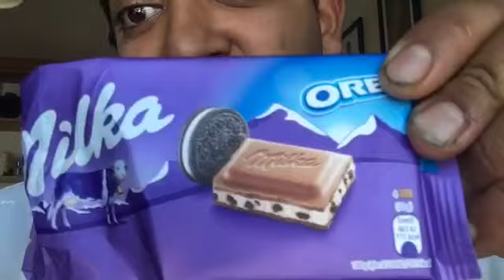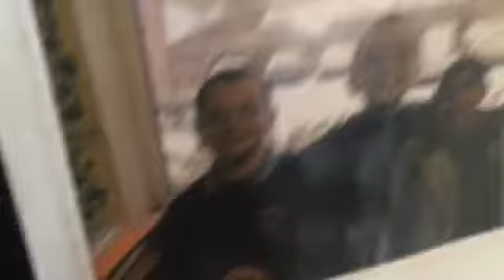Trying it out food:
Keep watching it I do a bit of everything